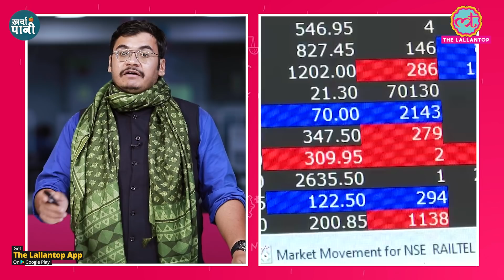Share Market में आई दिक्कत की वजह क्या? Adani Wilmar | Zomato | IPO | Kharcha Pani Ep 323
5paisa is the fastest growing discount broker app with 2+ million happy customers and over 10 million app users. 5paisa offers all financial services like Equity Trading, Mutual Funds, Insurance, Research Products, Commodity and Currency Trading, Digital Gold Investment, US Stocks and more."

Siddhant Mohan presents you the Kharcha Pani, the economical bulletin of the lallantp. And in today's episode, we bring you following topics :

1 - Adani Wilmar shares hit lower circuit amid share market tanking

2 - Zomato shares on paytm line? stand at 25 percent of the offer price

Edited By:Arvind